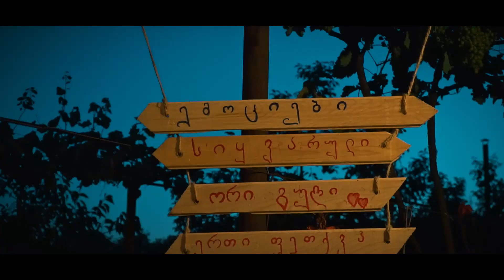ლევანის და თამარის ქორწილი STUDIO ALEX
► გისურვებთ ბედნიერებას და ულევ სიყვარულს.◄
ფოტო-ვიდეო გადაღება